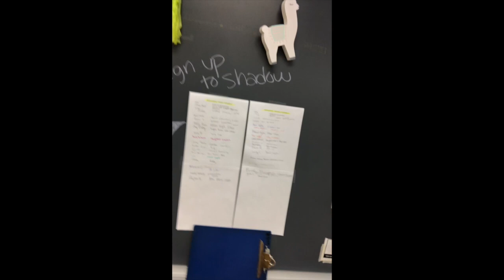11 7 19 Announcements